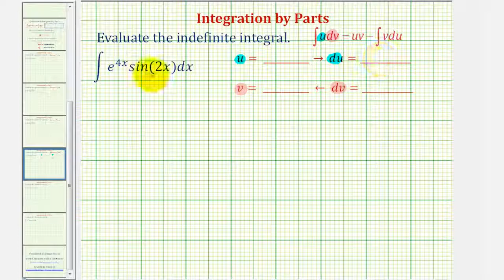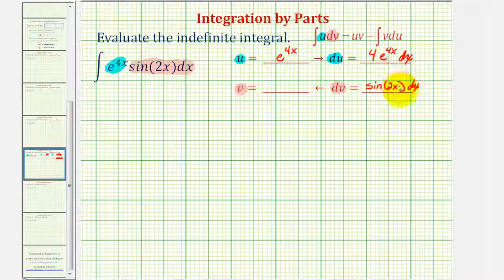Ej: Integración por partes dos veces y resolución (e ^ (nx) * sin (mx))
Este video proporciona un ejemplo de una integral que requiere integración por partes y requiere resolución y aislamiento integral. Sitio: http: //mathispower4u.com